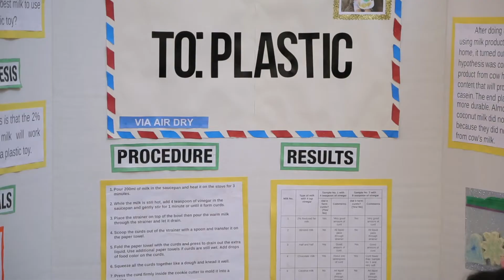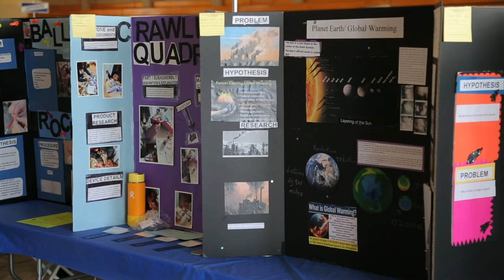24th Annual Long Beach Unified School District (LBUSD) Science and Engineering Fair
For the third year in a row, California Resources Corporation (CRC) was proud to support the 24th Annual Long Beach Unified School District (LBUSD) Science and Engineering Fair.  Reaching more than 1,100 science and engineering students from Kindergarten through Grade 12 in attendance, this district-wide event offered an invaluable forum for CRC volunteers to inspire and engage the next generation of STEM students in interactive and constructive learning experiences.